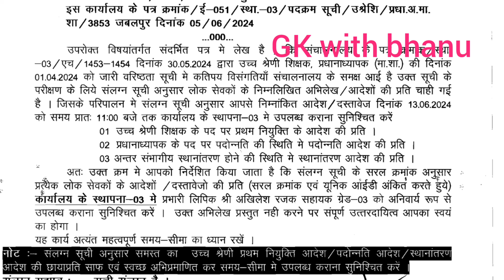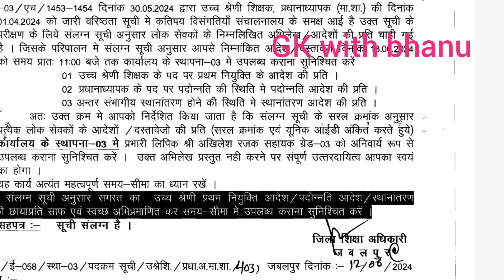उच्च पद प्रभार बड़ी खबर संपूर्ण उत्तरदायित्व शिक्षकों का || mp teacher promotion 2023